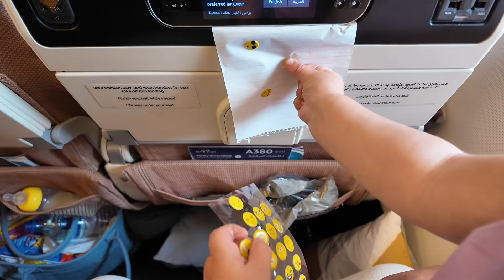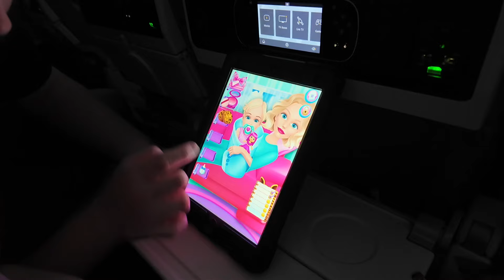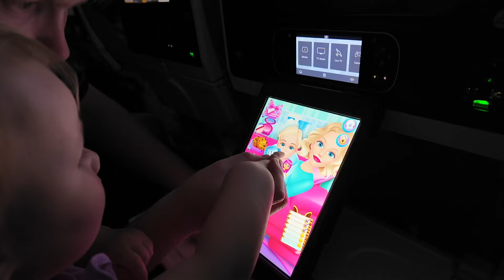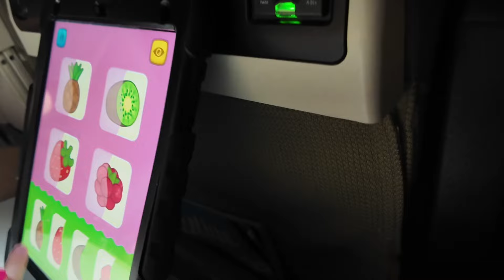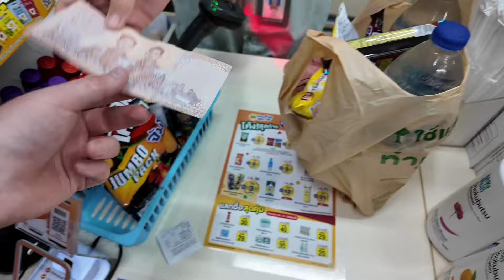30 HOUR TRAVEL JOURNEY WITH MY TODDLER TO BANGKOK! | South East Asia Travel Vlogs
30 HOUR TRAVEL JOURNEY WITH MY TODDLER TO BANGKOK

We made it!!! The start of 7 weeks travelling around South East Asia which has been on our bucket lists for so long is here!! 5 countries, 9 flights… we’re ready to embrace everything!

All the love is so appreciated. If you did want to follow our travels on other platforms you can find me here -